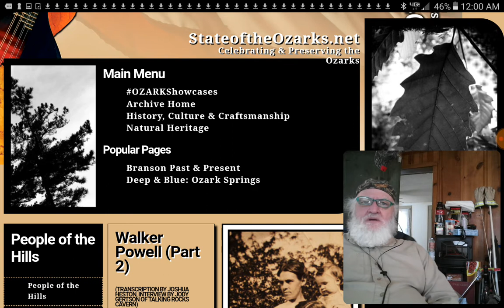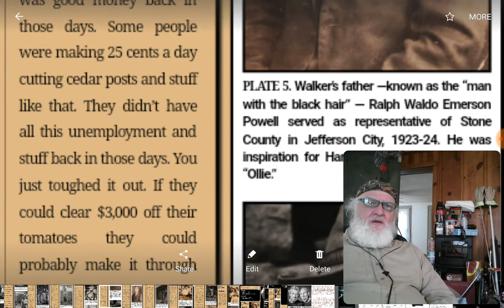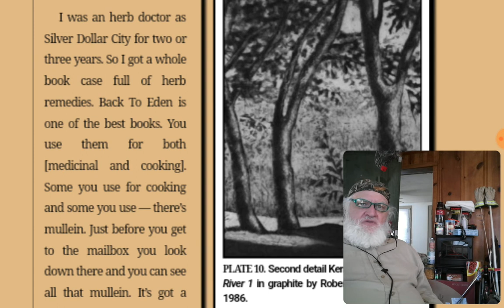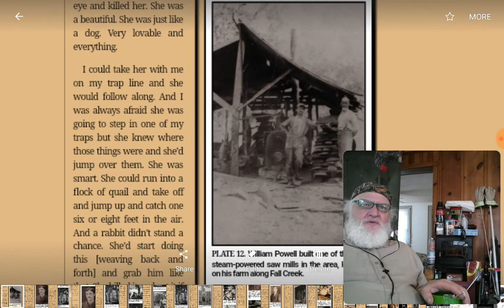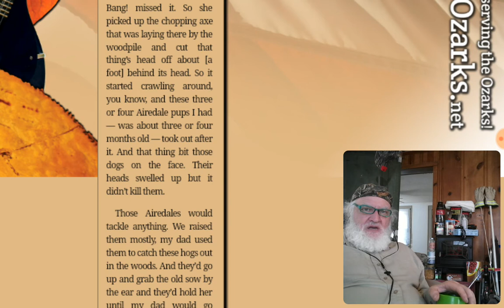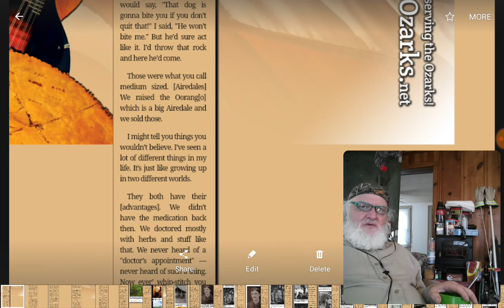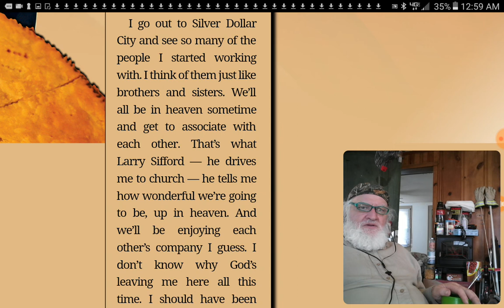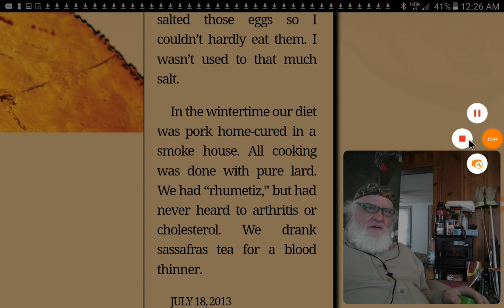2nd State Of The OzArk Plateau ( SOTOP) 4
A bit of historical recollection from an interview in 2013 of
Walker Powell near Branson and Reeds Spring.